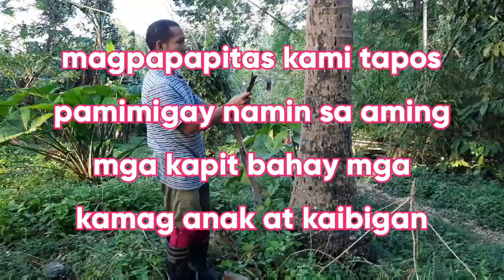BUHAY PROBINSYA//ANG KITA SA BUKO FARM//NAGBENTA NG NIYOG AT BUKO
ito ang aming farm madaming mga tanim na buko kaya nakakapagbenta kami,